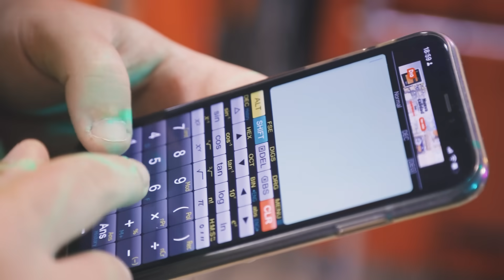Monta tu BOLA DE DISCOTECA casera en 10 minutos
Hoy nos fabricamos una mini bola de discoteca para amenizar las ferias y os enseñamos cómo. Solo hace falta una bola de hamster, un tornillo y muchos espejos que se venden a kilo. Y por supuesto, bridas. Materiales en la descripción.
Misterio no tiene ninguno la verdad, esperamos que os animéis a fabricar en vuestras casas esta basura y luego nos lo contáis.
No sé ni que más poner en la descripción porque literalmente el vídeo es Fran pegando espejos y quemándose con la termofusible, y Carlos resolviendo 2 problemas sobre la marcha.
Disfrutad

Materiales:
Los espejos
Bola de hamster (en un bazar cuesta 3€)

Las gafas de seguridad hipster